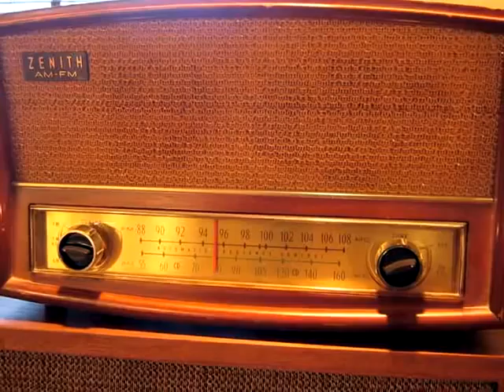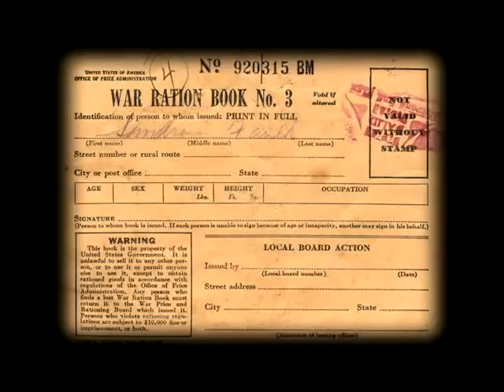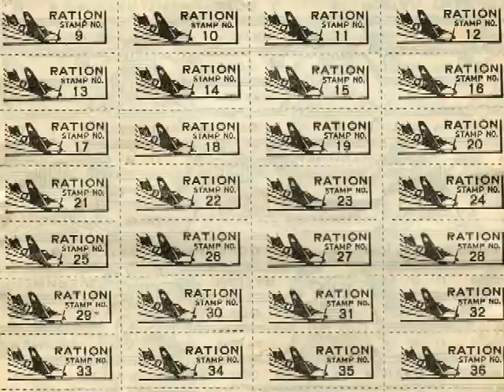Charlie Chapman: Quartermaster of The USS Indus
Charlie Chapman: Quartermaster of the USS Indus is a documentary about Charlie & Jean Chapman and their experiences before, during & after World War 2. They share their expereinces & opinions during this time--offering interesting insight to what it was like for their generation.

This is my first attempt at a documentary, done for the Documentary Production course at the New England inst. of Art. I did the editing & this was produced along with Shane Duggan & Leon Granados

Special thanks go out to the Chapmans--who were amazing before, during and after their interviews